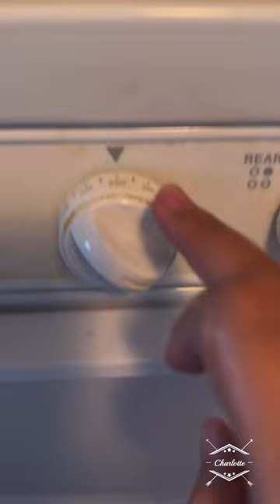Ano ang niluto natin sa oven guys.